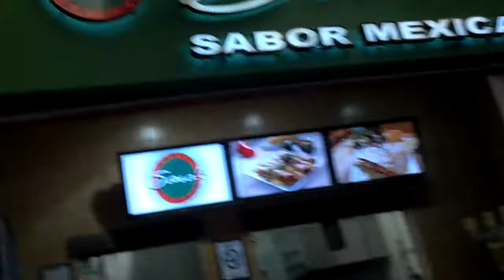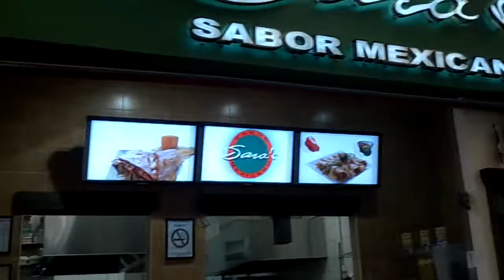California Burrito In Panama - Day 063 - Deployment 2012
Here I am eating something familiar in an unfamiliar place. Enjoy!!

TheAndySan